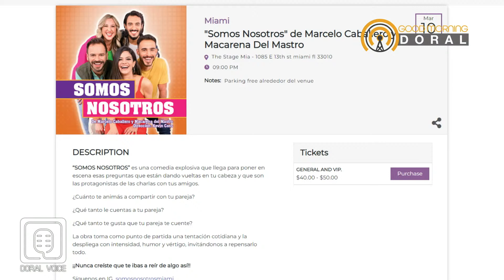Saul Mauricio y el estreno de la obra "Somos Nosotros" en Good Morning Doral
Invitado:
Saul Mauricio
Actor

GOOD MORNING DORAL, el magazine de la mañana. Un programa alegre y dinámico con información valiosa, noticias y todo lo que está trending en nuestra comunidad y el mundo.

Host por la reconocida periodista, presentadora, actriz y locutora NATALIA CRUZ

Natalia Cruz

Natalia Cruz

Acerca de nuestra radio:

QUIENES SOMOS?

- La familia

- La educacion

- La religion

- La economía

- La noticia

- Intereses político-cultural